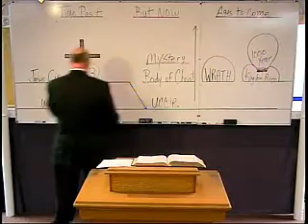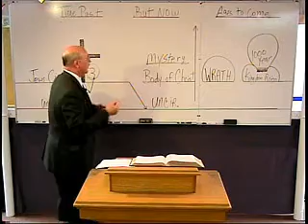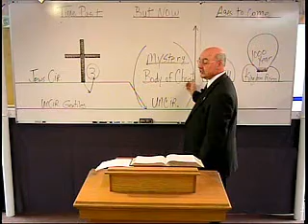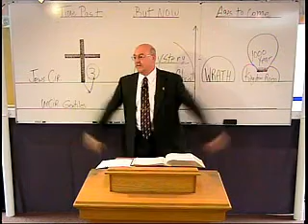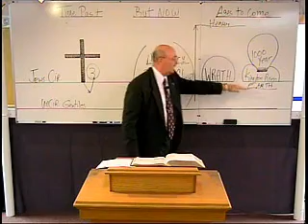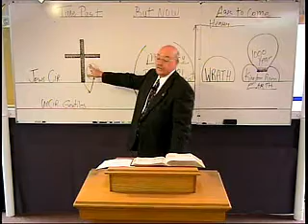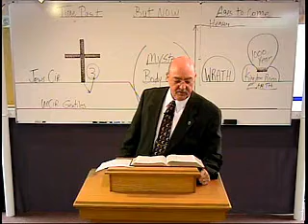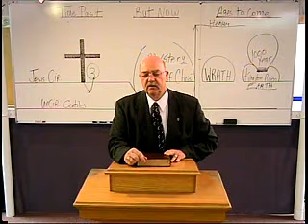Series: IN WHOM [4 of 10] "The Study of Matthew # 1"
Does the Bible sometimes seem confusing, or your not really
sure what God's will is for your life? This series will show you
how to study God's word the way God wants us to study it.
"Rightly Divided" according to 2 Timothy 2:15 "Study to shew
thyself approved unto God, a workman that needeth not to be
ashamed, rightly dividing the word of truth."

This Message: "The Study of Matthew # 71"

Preacher: Perry Lemmons

*Church Address:
Royal Grace Bible Church
305 Burrage Rd. NE

Bro. Perry Lemmons

"Rightly Dividing Truth from Truth" according to 2 Timothy 2:15

God loves you, and wants to forgive you for ALL of the things
you have ever done wrong so that you wont end up in a
TERRIBLE place called Hell.

Check this verse out from the New Testament in the Bible...

"For this is good and acceptable in the sight of God our
Saviour; Who will have all men to be saved, and to come unto
the knowledge of the truth." (1 Timothy 2:3-4)

Hell was not originally created for man, but for
the Devil and the Angels in heaven who sinned
against God.

"Then shall he say also unto them on the left hand,
Depart from me, ye cursed, into everlasting fire,
prepared for the devil and his angels:"
(Matthew 25:41)

"For all have sinned, and come short of the
glory of God;" (Romans 3:23)

"And as it is appointed unto men once to die, but after this
the JUDGMENT" (Hebrews 9:27)

"For the wages of sin is death; but the gift of God is eternal
life through Jesus Christ our Lord." (Romans 6:23)

Even LIARS will go to Hell ...

"But the fearful (those that cause fear), and unbelieving, and
the abominable, and murderers, and whoremongers, and
sorcerers, and idolaters, and all LIARS, shall have their part
in the lake which burneth with fire and brimstone: which is
the second death." (Revelation 21:8)

"And shall cast them into a furnace of fire: there shall be
wailing and gnashing of teeth." (Matthew 13:42)

Hell was not originally created for man, but for the Devil and
the Angels in heaven who sinned against God.

"Then shall he say also unto them on the left hand, Depart from
me, ye cursed, into everlasting fire, prepared for the devil
and  his angels:" (Matthew 25:41)

Jesus Christ died on the cross TO PAY YOUR SIN DEBT,
and forgive you forever!

"But God commendeth his love toward us, in that, while we
were yet sinners, Christ died for us." (Romans 5:8)

"Christ died for our sin according to the scriptures; and that
He was buried,and that He rose again the third day according to
the scriptures." (1Corinthians 15:3-4)

Christ was sinless. He didn't have to die.
When He died it was for us!!

God made Jesus Christ to be sin for us, who knew no sin; so
that we might be made the righteousness of God in Him.
(2 Corinthians 5:21)

"In whom we have redemption through his blood, the forgiveness
of sins, according to the riches of His grace;" (Ephesians 1:7)

We can never pay the penalty for our sin on our own
or through GOOD WORKS!!

That's WHY Christ had to die...

"But to him that worketh not, but believeth on Him that
justifieth the ungodly, his faith is counted for
righteousness." (Romans 4:5)

"For by grace are ye saved through faith; and that not of
yourselves; it is a gift of God: Not of works, lest any man
should boast." (Ephesians 2:8-9)

If you put your faith in God to save you, but you aren't really
sure how to pray and thank him, you can use the prayer below as
a guide to help you. Just pray...

Dear God,

I believe that your Son Jesus Christ paid for all of my sins on
the cross by shedding His innocent blood for me, and that He
died, was buried, and then rose from the dead to forgive me

In Christ's name I pray.

Amen.

The SIN issue between you and God is now settled...

"Therefore being justified by faith, we have peace with God
through our Lord Jesus Christ." (Romans 5:1)

Your SECURE IN CHRIST now that your saved!!...

"In whom [Christ] ye also trusted, after that, ye heard the word
of truth, the gospel of your salvation; in whom after that ye
believed, ye were sealed with that Holy Spirit of promise (14)
Which is the earnest of our inheritance until the redemption of
the purchased possession, unto the praise of his glory. "
(Ephesians 1:13)

"He that believeth on the Son hath everlasting life: and he that
believeth NOT the Son shall not see life; but the wrath of God
abideth on him." (John 3:36)